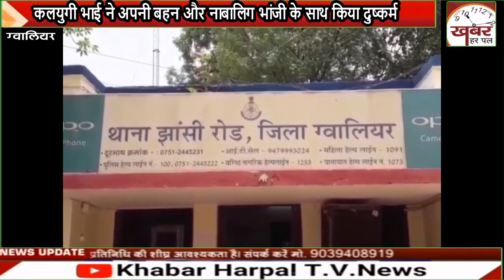कलयुगी भाई ने अपनी बहन और नाबालिग भांजी के साथ किया दुष्कर्म